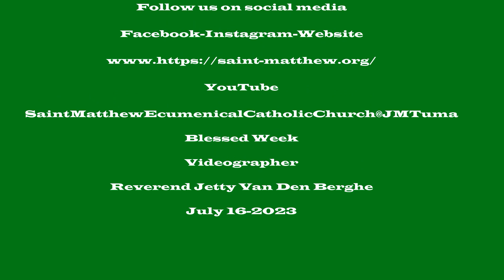Mass Liturgy "Fifteenth Sunday OT A"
Videographer
Reverend Jetty Van Den Berghe
July 16-2023